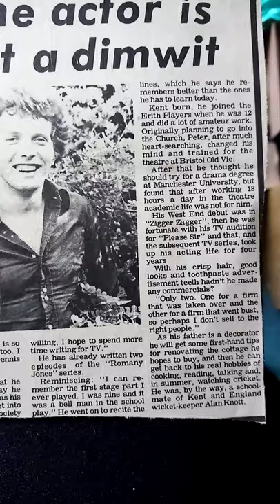The cutting edge official film archive 1974 actor Peter denyer please sir